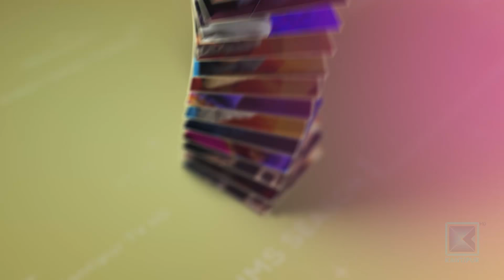Shailyn Shrestha, Sanjeet Shrestha & Chhewang Lama | It's My Show S03 E16 | 07 March 2020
Kantipur TV HD को कार्यक्रम It's My Show Season - 3 मा यो साता Shailyn Shrestha, Sanjeet Shrestha र Chhewang Lama , सुरजसिंह ठकुरीको साथमा !

It's My Show with Suraj Singh Thakuri is a new hit Nepali television talk show. In this program, Suraj interviews various guests from various fraternity by inviting him to the program's set. Like every TV programs hosted by Suraj Singh Thakuri, It's My Show has been superhit Nepali show from it's first episode and liked by Nepalese and Non-Nepalese throughout the world. It is the first program in Kantipur TV since it has gone HD. This episode of It's my show with Suraj Singh Thakuri was broadcasted on Kantipur TV HD at 9:00pm on 07 March 2020.